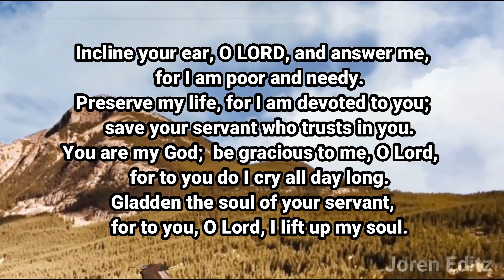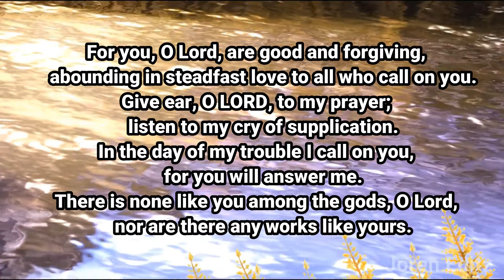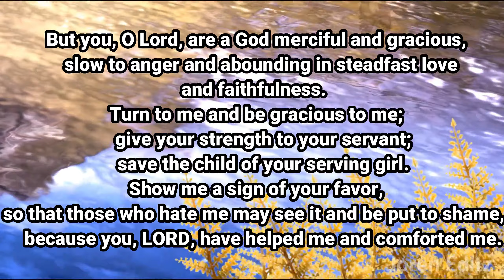Psalm 86: Supplication for Help against Enemies | A Cry for God’s Mercy and Protection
Welcome to Joren Editz!
In this video, we reflect on Psalm 86, a heartfelt prayer of supplication by David, seeking God’s mercy, protection, and strength in the face of enemies. This Psalm reveals David’s deep trust in God’s goodness and his reliance on God’s faithfulness to deliver and preserve him. It is a powerful reminder of God’s mercy and His readiness to help those who call upon Him with a humble heart.

Psalm 86 teaches us to seek God’s help in times of trouble, trusting in His unfailing love and grace to guide and protect us.

Key Themes in Psalm 86 – Supplication for Help against Enemies:
A personal plea for God’s mercy and deliverance
Trust in God’s unfailing love and faithfulness
Recognizing God as the source of strength and protection
Praising God’s greatness even in times of hardship
Turning to God with humility and complete reliance

Share your thoughts on Psalm 86 or how you’ve experienced God’s mercy and protection in your life in the comments below. Stay blessed!